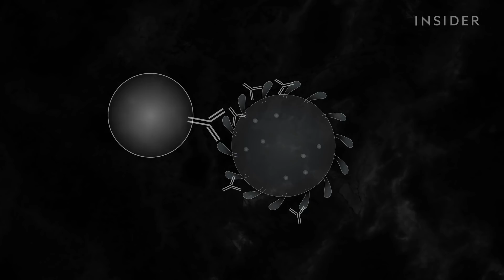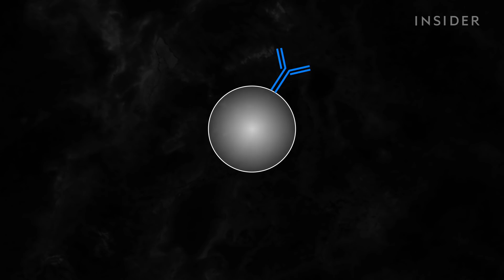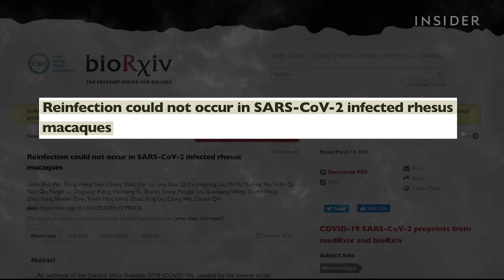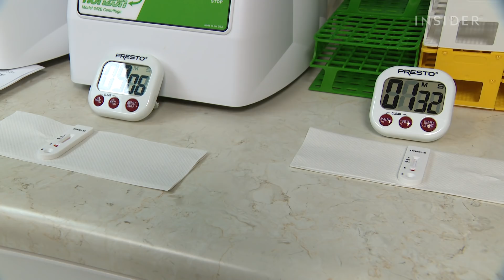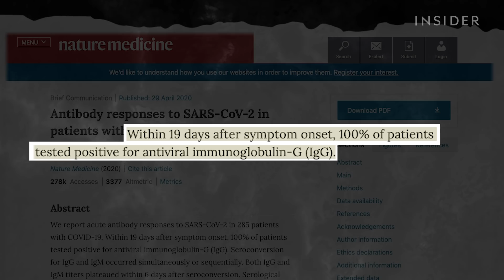Can You Get The Coronavirus Twice?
With scattered reports of recovered COVID-19 patients testing positive again, a lot of people are wondering if it’s possible to develop immunity at all. Chances are many people will develop some sort of immunity, but your immune system isn’t exactly straightforward, and the length and strength of that potential immunity may not be known for some time. This isn’t helped by inconsistent testing rates which have impacted the reliability of positive or negative tests in the first place. So your best bet is to keep social distancing for as long as you can.